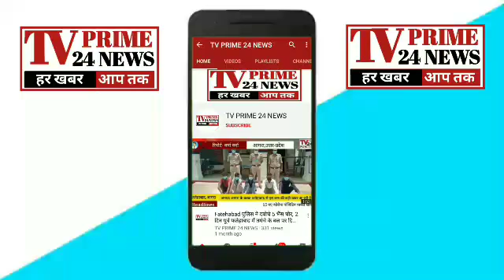Agra- थाना शमशाबाद क्षेत्र में अवैध कच्ची शराब के ठिकानों पर ताबड़तोड़ छापेमारी, एक गिरफ्तार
आगरा ब्रेकिंग

.. जनपदआगरा थाना शमशाबाद क्षेत्र
 अवैध कच्ची शराब के ठिकानों पर ताबड़तोड़ छापेमारी,

 एक्शन में आगरा  पुलिस,

क्षेत्राधिकारी फतेहाबाद के नेतृत्व में आबकारी निरीक्षक और थानाध्यक्ष ने पुलिस टीम के साथ की छापेमारी,

 छापेमारी को एक अवैध कच्ची शराब बनाने वालों में मची अफरा-तफरी,

30 लीटर कच्ची शराब के साथ एक व्यक्ति को किया गिरफ्तार,

 करीब 700 लीटर  लहन को किया नष्ट,

सरकारी शराब के ठेकों का किया निरीक्षण, शराब के लिए सैंपल,

आगरा,थाना,शमशाबाद क्षेत्र के कंस टीला और नगला सूरजभान में की गई छापेमारी।

आगरा संवाददाता दुष्यंत उपाध्याय